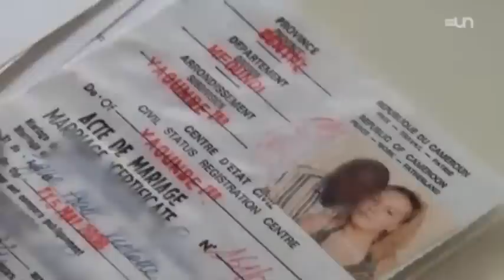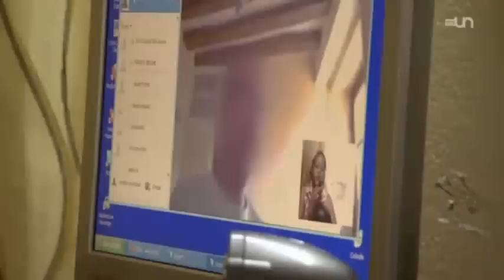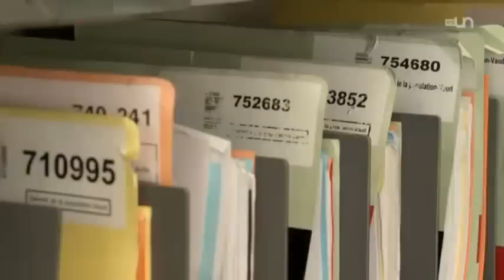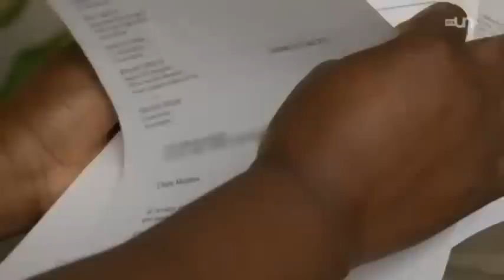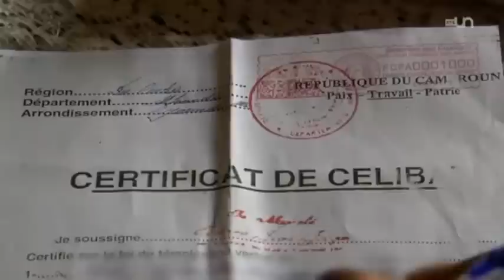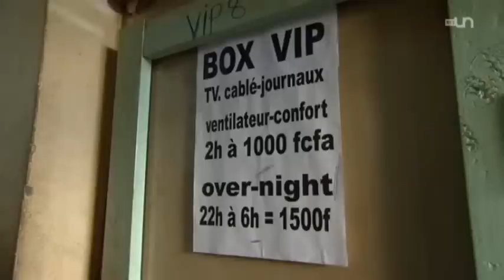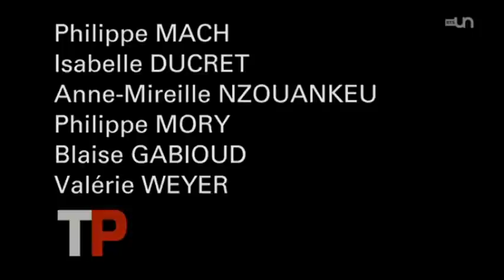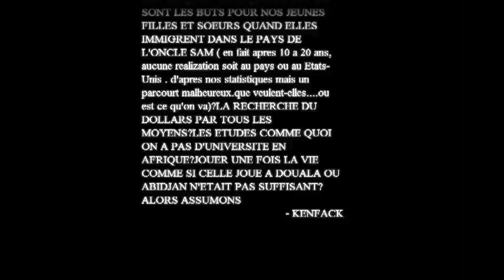LES CAMERUINEUSES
IMMIGRER EN EUROPE OU AUX ETATS UNIS EST DEVENU POUR LES CAMEROUNAIS UNE FORME DE FEMLA QUI NE DIT PLUS SON NOM. ON VEND D UNE CERTAINE MANIERE SON ENFANT, EN L ENVOYANT TRAVAILLER POUR CEUX RESTER AU BERCAIL.VRAI OU FAUX? CECI EXPLIQUERAIT EN PARTIE LA QUESTION SUIVANTE:
POURQUOI TANT DE DIVORCES DANS LES MILIEUX CAMEROUNAIS
ARRIVEE A WASHINGTON DC, USA, MARCELLE COMMENCE PAR LES SALON DE COIFFURE OU LES INTOXICATIONS ET LES AMIES FANTOSH OU SOEURS NOYEUSES PILULENT
ARRIVEE AUX ETATS UNIS, LE PAYS DE L ONCLE SAM, AU LIEU DE PENSER ET REGARDER DANS LA MEME DIRECTION AVEC SON MARI, L EPOUSE FAIT BANDE ET CAISSE A PART VOIR LIT A PART. IMAGINEZ LA SUITE